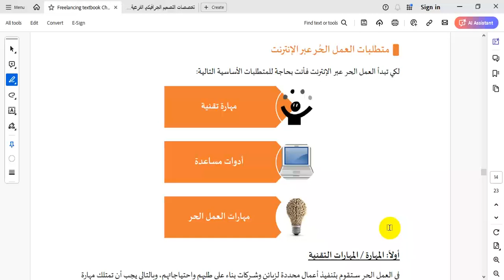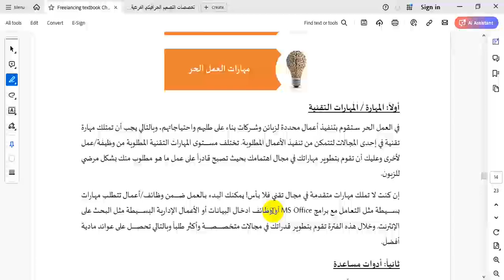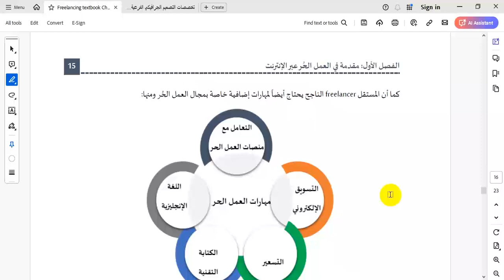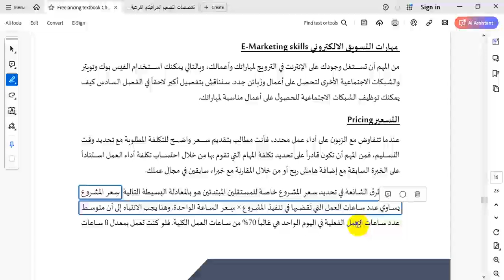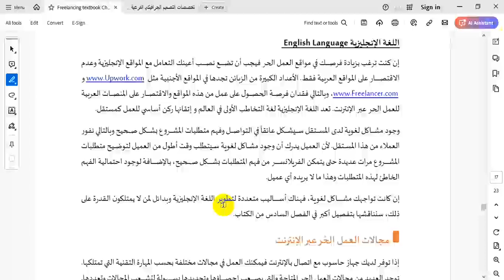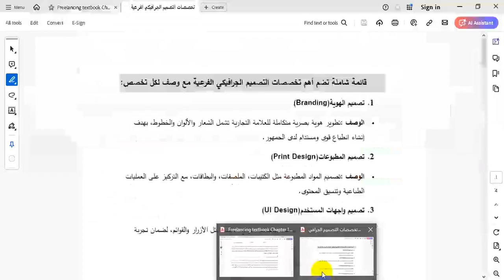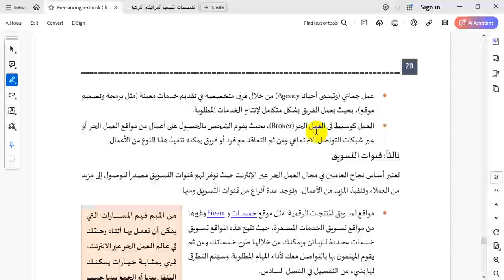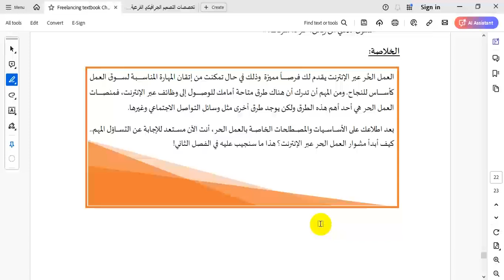العمل الحر عبر الانترنت - الفصل الأول 2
الجزء الأول من مساق إدارة مشاريع الوسائط المتعددة
رقم المساق  DMED 2316